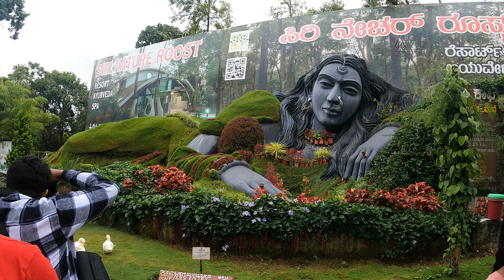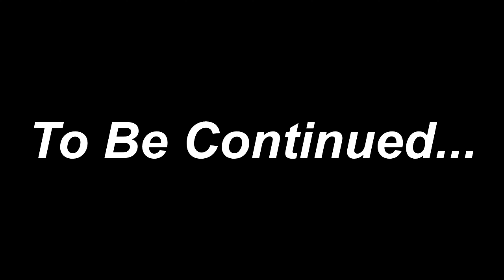Siri Nature Roost: Discovering the Magic of Nature | Siri Nature Roost Chikkamagaluru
Welcome to Siri Nature Roost, a captivating journey into the world of AI and nature. In this mesmerizing video, we delve into the enchanting synergy between artificial intelligence and the beauty of the natural world.

Prepare to be amazed as Siri, the cutting-edge AI assistant, unravels the mysteries that lie within the magical realms of nature. Witness the breathtaking landscapes, hear the melodic tunes of chirping birds, and feel the soothing whispers of the gentle breeze. Siri will act as your guide, unveiling the extraordinary encounters with wildlife and the fascinating phenomena that occur in the great outdoors.

Join us as we explore the symbiotic relationship between AI and nature, showcasing how this revolutionary technology enhances our understanding and appreciation of the environment. Siri's vast knowledge and analytical capabilities empower us to uncover intricacies that were once hidden from our sight.

Immerse yourself in the heartwarming tales of animals and plants thriving in coexistence, their interdependency creating harmonious ecosystems. Discover how AI aids nature conservation efforts, enabling us to better protect and preserve our precious planet.

The wonders of Siri Nature Roost extend beyond entertainment; they inspire and educate, broadening our horizons and deepening our connection with nature. Unleash your curiosity and begin this awe-inspiring adventure into the limitless possibilities AI presents when combined with the captivating allure of the natural world.